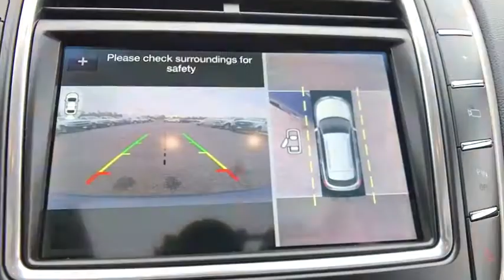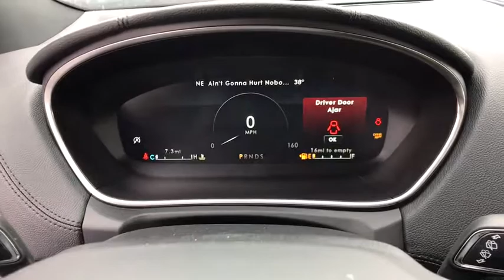2019 Lincoln Nautilus Chantilly, Leesburg, Sterling, Manassas, Warrenton, VA L90447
Blue N 2019 Lincoln Nautilus available in Chantilly, Virginia at Ted Britt Ford Lincoln. Servicing the Leesburg, Sterling, Manassas, Warrenton, VA area.